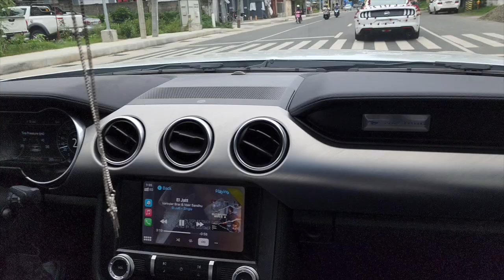DAY 4 - END GAME OF KUYA